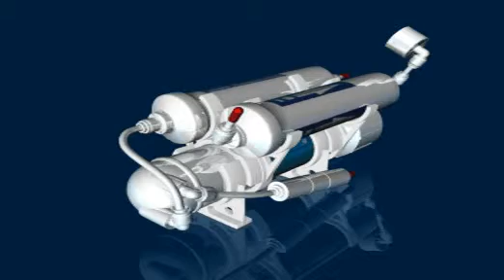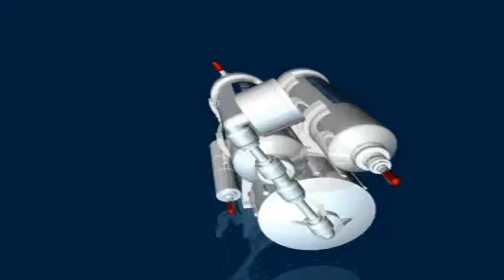Best Water H&T2